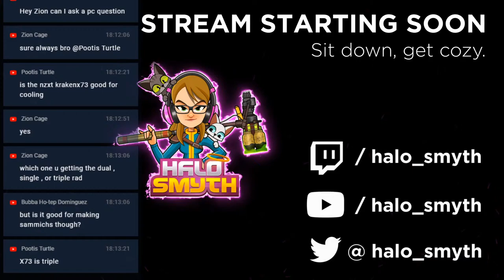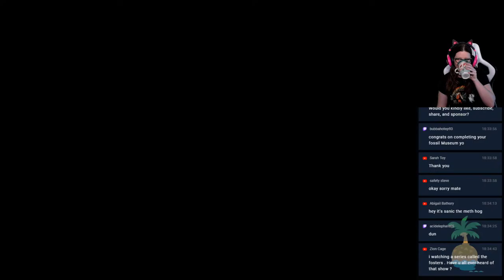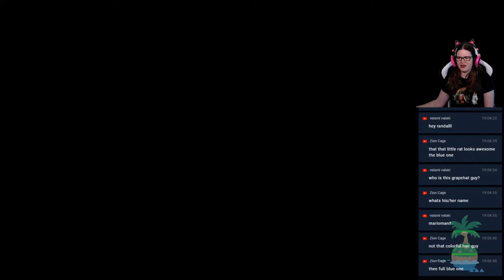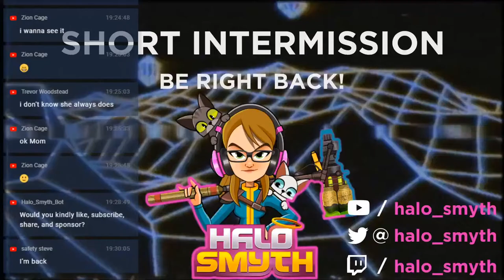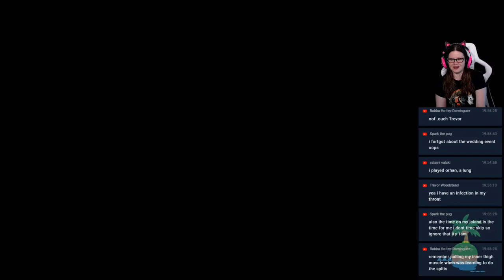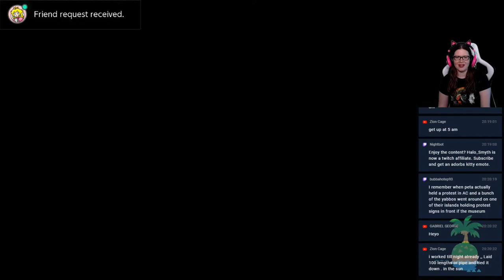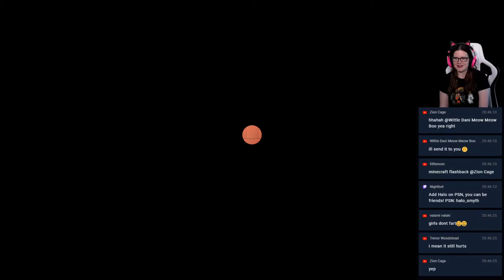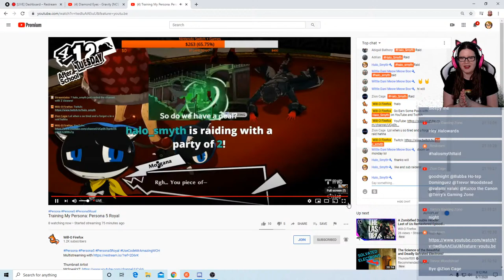Visiting Viewers Islands! Animal Crossing: New Horizons!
Sign-Up here if you would like me to vistit your island

RULES
1. No Racism of any kind.
2. No [Sexual Harassment] in any way.
3. No Arguing/Name calling
4. No Spamming.
5. No Threats of any kind.
6.No excessive cussing/swearing.
7. No promoting anything/anyone.
8. No spamming.
9. No asking/giving out personal        information.
10. Do not exceed PG-13 in any way.

Be my Friend on PSN: halo_smyth

Help me improve the channel, buy equipment and commission artwork! (Donate $6.66 for jumpscare)

GROW THE COMMUNITY
If you like the channel the thing that helps the most is to share videos with your friends!